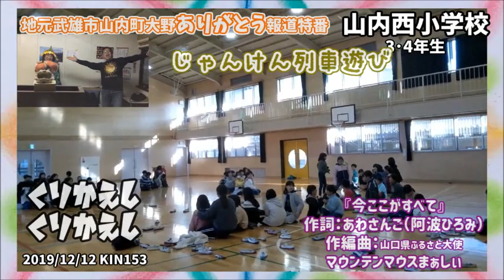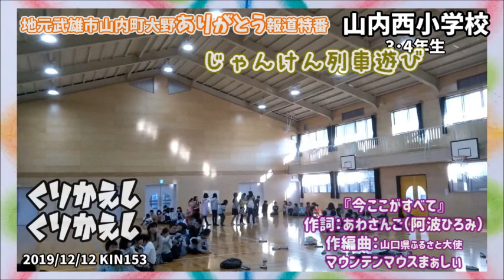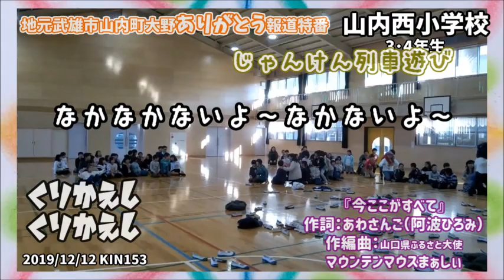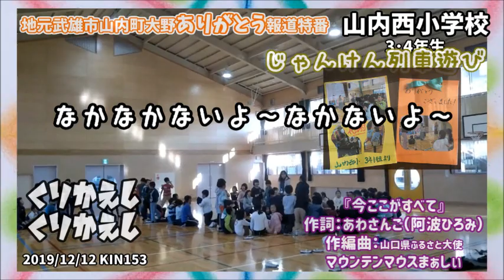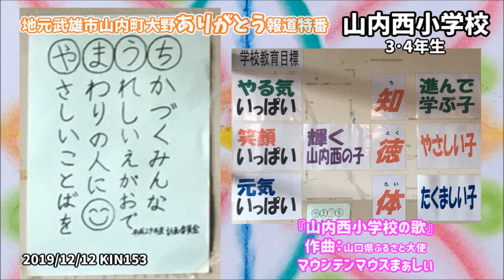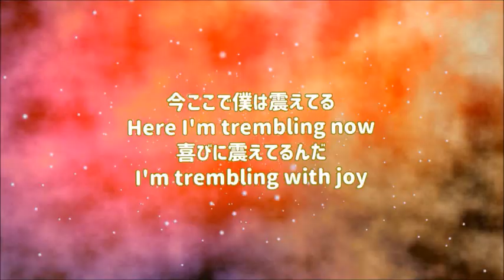『地元 武雄市山内町大野 ありがとう報道特番 大野天満宮&山内西小学校 20191212 KIN153 山口県ふるさと大使マウンテンマウスまぁしぃ佐賀･長崎ツアー』映像作家ヒシャ笑もん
山口県ふるさと大使マウンテンマウスまぁしぃ佐賀･長崎ツアー2019
の初日12/12 KIN153の様子をありがとうありがとう。

No.20200006
全体の長さ　31分20秒＝1880秒。1880＝188×10(増幅)。(94+94)×10(増幅)。数霊/かずたまで、94は、こじつけ、祭り。とういことは、1880＝こじつけ祭りの増幅で、ワクワク歓喜いまここありがとうありがとう。１８８が気になった人へのアドバイス　あなたは今、とても良い運気の中にいます。どうぞ引き続き、楽観的な姿勢を保っていてください。あなたが楽観的でいればいるほど、よりスムーズに望んでいるものがあなたの元にやってきます。心を大きく持って、どんと構えていてください。また、あなたの中で湧き上がるインスピレーションのようなものがあれば、それも大切にしてください。それは宇宙からあなたに与えられたシグナルです。あなたの心が求めるものに素直に従い、導いてもらってください。